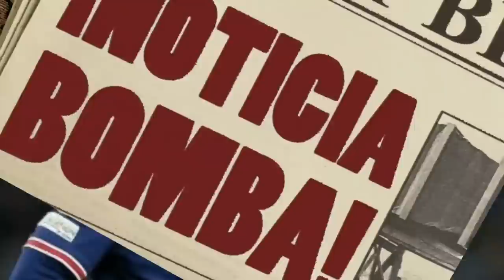¡BOOM! ¡MESSI paraliza FRANCIA con EL BOMBAZO QUE acaba DE ANUNCIAR! NOTICIAS DEL BARÇA HOY